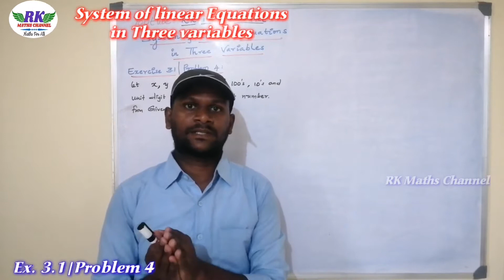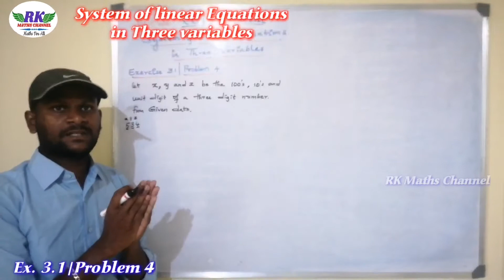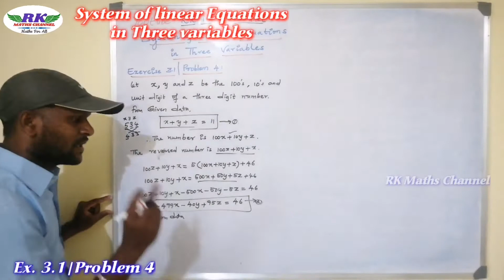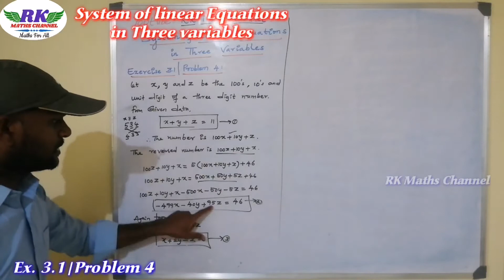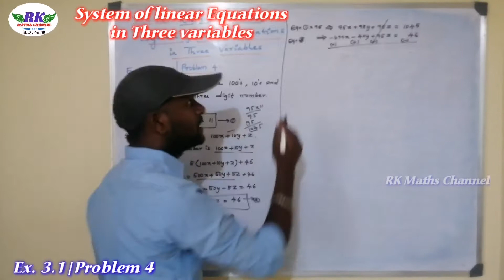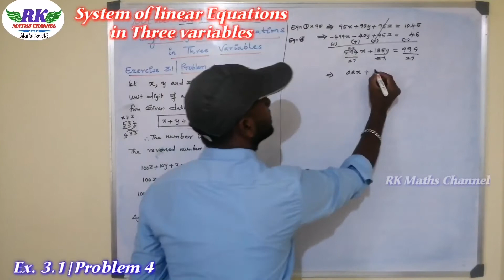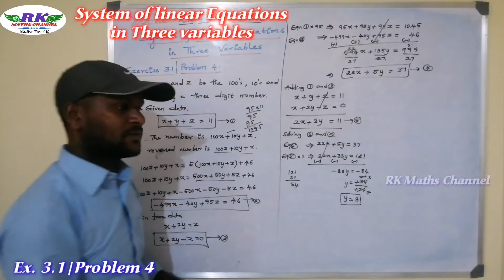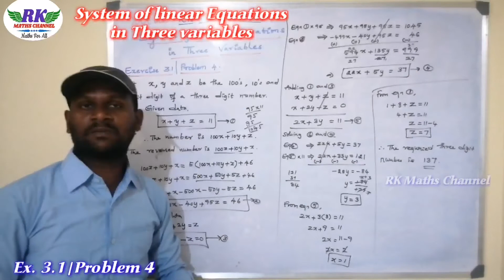TN 10th Maths|Algebra|System of Linear Equations in Three variables|Exercise 3.1|Problem 4|in tamil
10th class
Algebra
System of Linear Equations in Three Variables
Exercise 3.1
Problem 4

2. To view in my blogger
35.